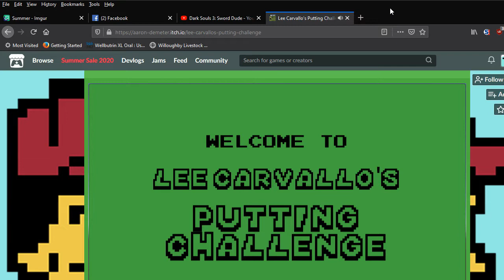Stolf plays Lovecraft Rimworld 2 - 45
This is an upload of my Twitch stream. if you're mildly interested, and want to watch in better quality.